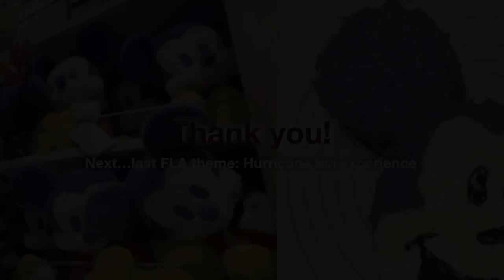Bake Mickey Cake With Me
Vlogging style in ASL

(Sorry for not posting in so long due to conflicts!)

I am in Florida! Let bake a dessert!

Fun Plan

I am doing a special series of Florida theme!

1. Dramatic Venting, ok Golden Oak, Disney World (done)
2. A trip to Buc-ee's and Disney Springs with Lettuce (done)
3. Fail or pass? Trying to make a Mickey cake (done)
4. Experiencing Hurricane Ian on my vacation! (next week I swear)